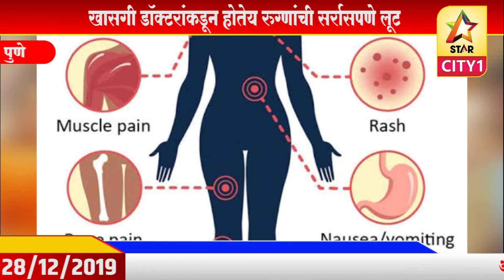पहा खासगी डॉक्टरांकडून कशाप्रकारे होतेय रुग्णांची सर्रासपणे लूट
डिजीटल युगातील सर्वात वेगवान, गतीमान वार्तांकन पाहण्यासाठी खालील लिंकवर क्लिक करा.